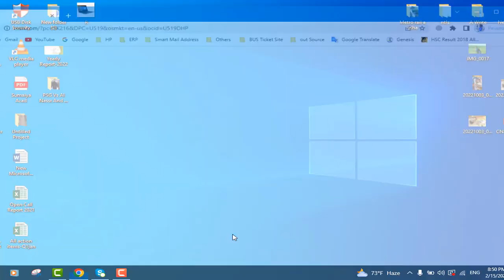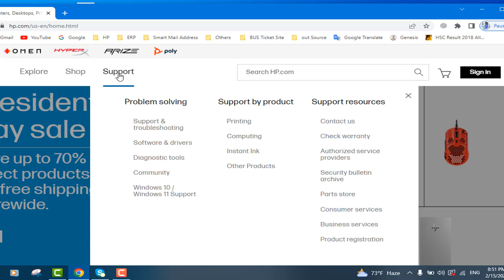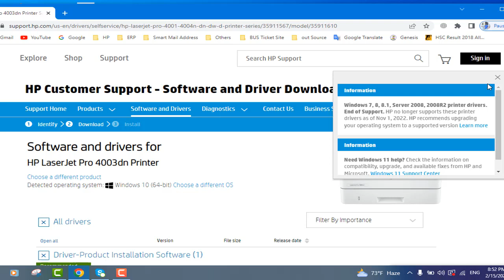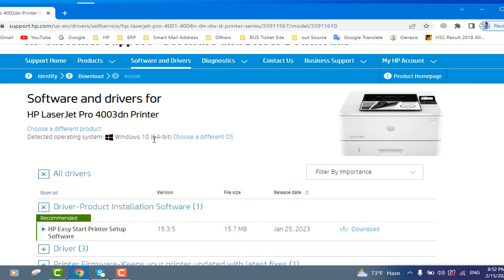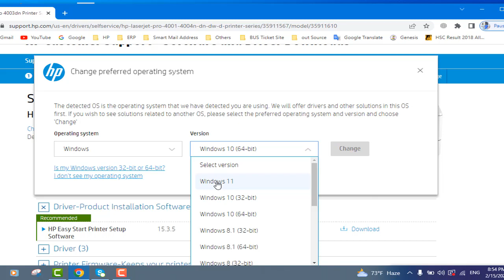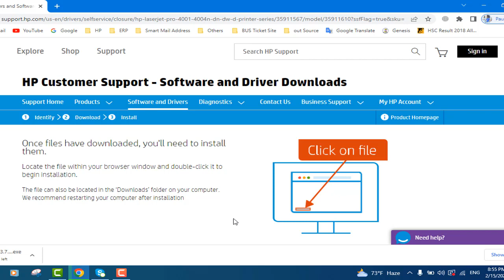HP LaserJet Pro 4003dn How to download full Software and drivers